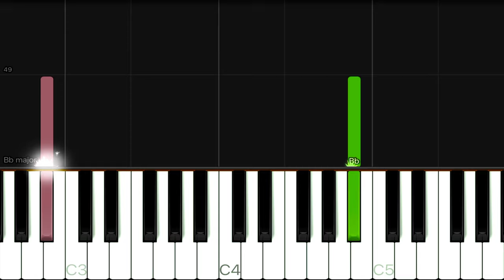The Walters - I Love You So | EASY Piano Tutorial